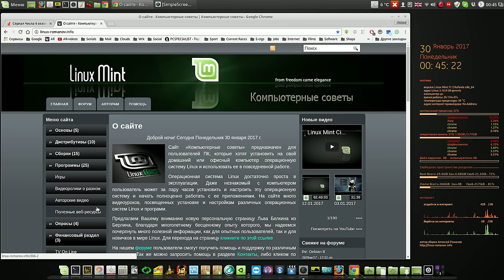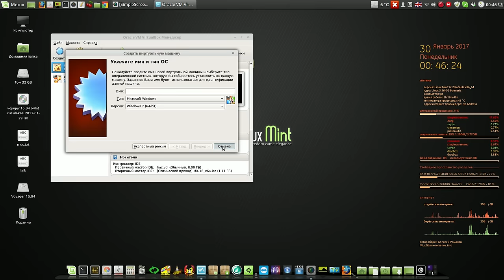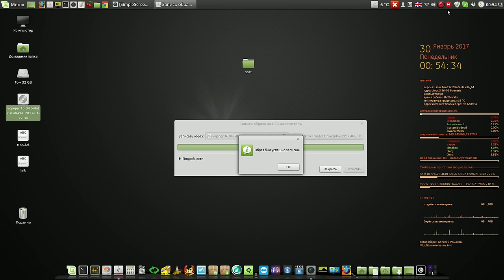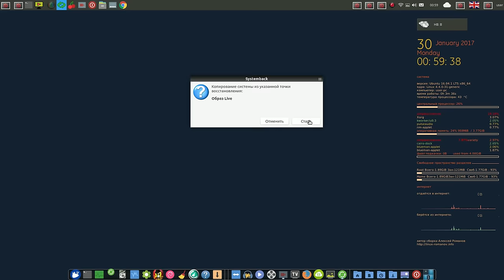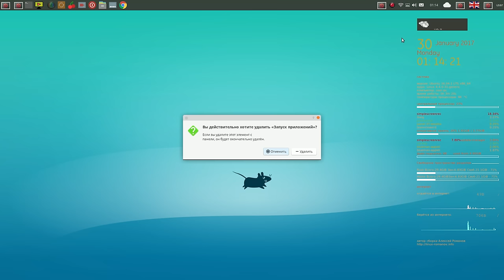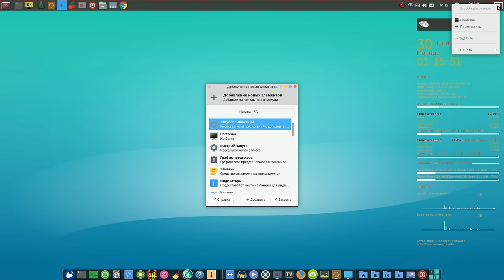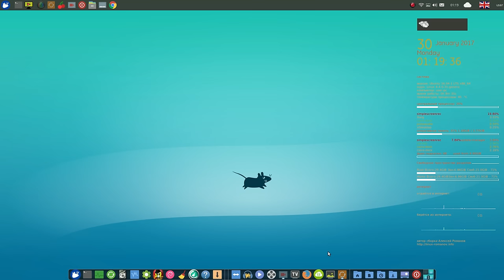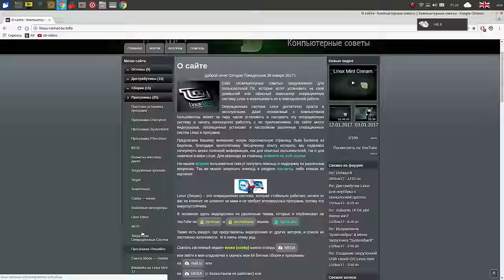Установка сборки Алексея Ubuntu 16.04 XFCE Vojager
Мой сайт Установка сборки Алексея Ubuntu 16.04 XFCE Vojager